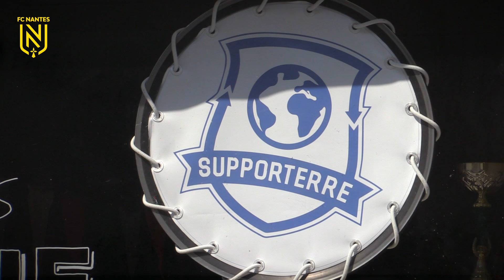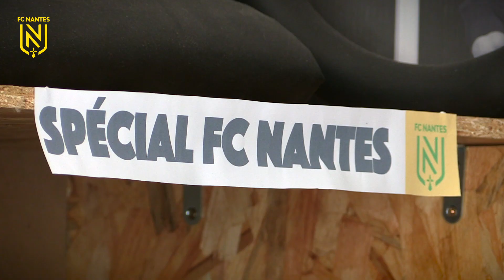Fondation : Ensemble, réalisons "Le Beau Geste" !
Depuis la mi-mai 2021, Le FC Nantes, à travers sa Fondation, invite ses très nombreux supporters à rapporter leurs vêtements inutilisés à la Boutique officielle du Stade afin de réaliser "Le Beau Geste".

Découvrez ci-dessous en vidéo, les coulisses de cette opération en collaboration avec SupporTerre, une association nantaise qui agit pour rendre le sport plus accessible à Nantes et dans sa région, et avec Le Relais, devenu au fil du temps le premier opérateur de collecte / valorisation du textile en France.

Ensemble, réalisons "Le Beau Geste" !